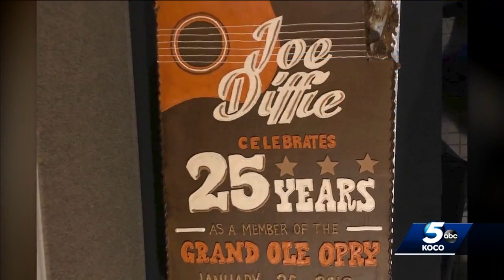Joe Diffie funeral event